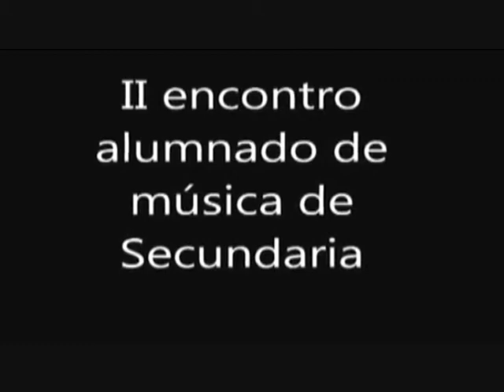Encontro musical en Vilagarcía